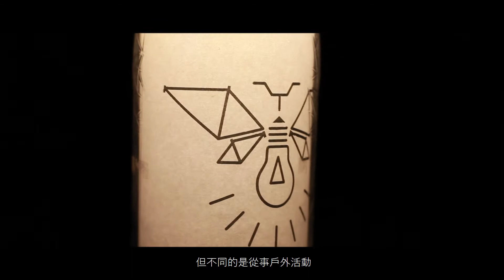Interview style - Bradely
Freewheeling offers many experiences that roughly cover the same distance. Although, depending on the season we might visit other areas and enjoy the constantly changing nature of Tokyo's backstreets.

這裡是介紹有關以單車介紹東京這個城市的新創團體，Bradely 已在住日本有二十幾年的經驗，是一名熱愛戶外活動的大男孩，很高興能夠採訪到他！